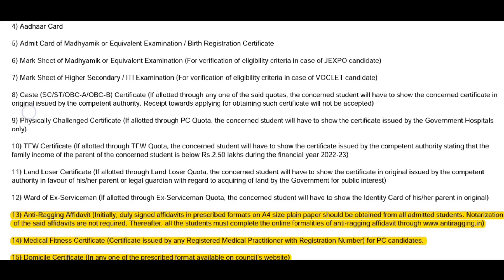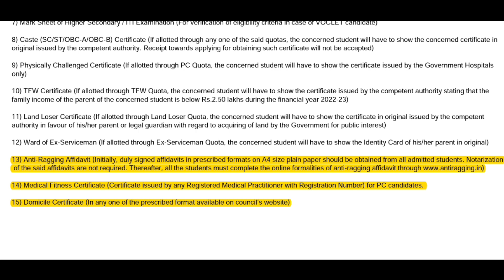Anti Ragging and Medical Certificate Required for Polytechnic Admission | NatiTute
Domicile, Medical, Anti-Ragging Certificate

JEXPO Previous Cut off (2017, 2018, 2019, 2021) All Gov Polytechnic
jexpo counselling
jexpo counselling process 2023
jexpo domicile certificate 2023
jexpo domicile certificate fill up
jexpo domicile certificate
voclet domicile certificate
domicile certificate for jexpo 2023
jexpo medical fitness certificate 2023
jexpo medical fitness certificate
jexpo 2023 domicile certificate
documents required for polytechnic admission
Proforma A
natitute
jexpo 2023
voclet 2023
jexpo anti ragging affidavit
voclet anti ragging affidavit
JEXPO / VOCLET Counselling QNA
JEXPO VOCLET Counselling 2023 Official Update
Jexpo counselling 2023 registration date
jexpo counselling result
JEXPO / VOCLET 2022 Cut off and Edit Option
Print choice fillig
Auto upgradation
Documents for verification